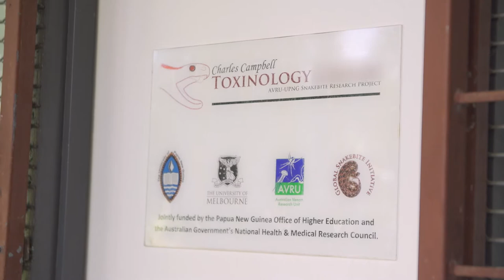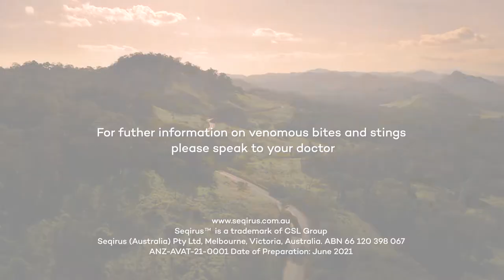Australia’s antivenoms helping snakebite victims in Papua New Guinea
Seqirus, a CSL company, is committed to supporting Australia’s neighbour in Papua New Guinea (PNG) to help address one of the highest rates of snakebite deaths in the world as part of the ‘PNG Snakebite Partnership’.

Learn about how the partnership is transforming care in PNG and helping to reduce the impact of snakebites - which causes more than 1,000 annual deaths in the country, with almost half of these in children.1
Recognising the significant public health issue in PNG, Seqirus helped form the PNG Snakebite Partnership in 2018 working closely with:
• PNG’s National Department of Health
• The Australian Government
• Australian Venom Research Unit at The University of Melbourne in collaboration with the University of PNG

In 2021, members renewed their commitment and will continue to build on the success of the first three years. The partnership provides a supply of Australian manufactured antivenom donations, healthcare worker training, purpose-built antivenom management and distribution systems in PNG to maximise access to the right care for snakebite victims where it is needed most.

For Australians:
To find out more about Australian venomous creatures and how to apply first aid to bites and stings, download the free Australian Bites & Stings App. For further information on venomous bites and stings please speak to your doctor. If you are an Australian healthcare professional

This video was funded by the Australian Government Department of Health.
ANZ-AVAT-21-0015, September 2021

1. PNG High Commission Snakebite Partnership Fact Sheet; [Updated 18 Oct 2018; Accessed 13 May 2021]